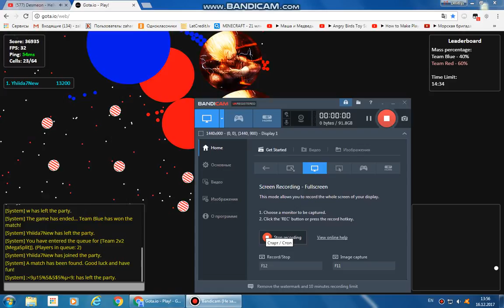The Gaver.io Halloween🎃🔮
New Gaver.io Video!🎃